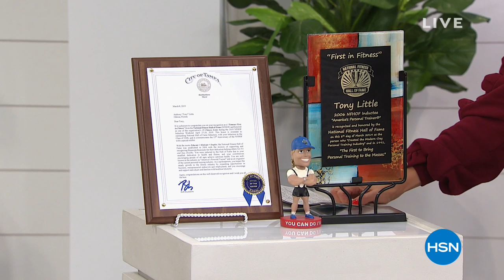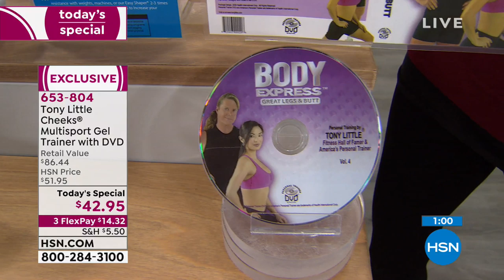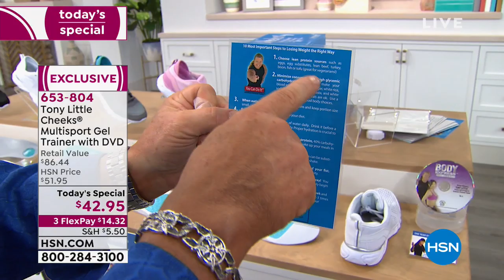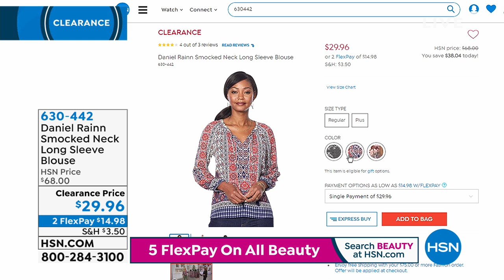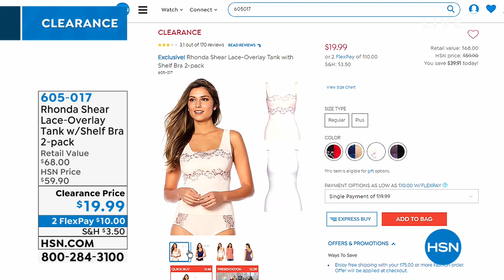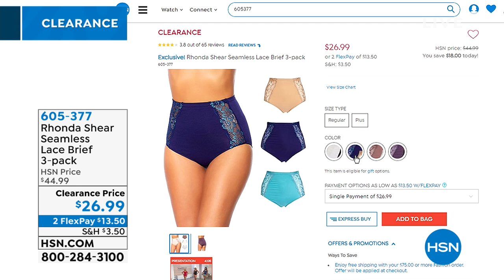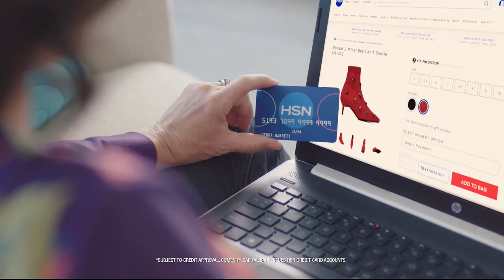HSN | Fashion & Accessories Clearance Up To 60% Off 03.19.2019 - 02 PM